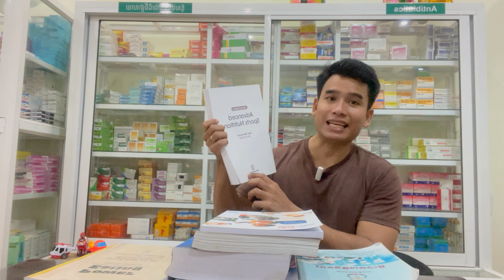តើអ្នកផ្តល់ប្រឹក្សាពីការហាត់ប្រាណ និងរបបអាហារចាំបាច់ត្រូវមានចំណេះដឹងអ្វីខ្លះ?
ការផ្តល់ប្រឹក្សាពីការហាត់ប្រាណ និងការរៀបចំរបបអាហារវាមិនមែនជារឿនធម្មតានោះទេ វាពាក់ព័ន្ធនឹងសុខភាព និងសុវត្តិភាពរបស់អ្នកទទួលការប្រឹក្សាពីយើង។ ជាពិសេសអ្នកប្រឹក្សាដើម្បីតែលក់អាហារបំប៉នដែលស្ទើរតែគ្មានចំណេះដឹងអ្វីសោះពីរាងកាយនិងសុខភាព តែខំតែអួតពីការប្រើអាហារប៉ប៉នដើម្បីលក់។ សម្រាប់អ្នកប្រឹក្សាពីការហាត់ប្រាណ និងរបបអាហារដាច់ខាតត្រូវតែមានចំណេះដឹងជាមូលដ្ឋានអំពី រាងកាយ (Body Anatomy), សរីរវិទ្យា (Physiology), គីមីជីវ (Biochemistry), សារធាតុចិញ្ចឹមក្នុងចំណីអាហារ (Nutrition) ចំណេះដឹងទាំងនេះជួយឲ្យយើងយល់ពីដំណើរការនៃប្រព័ន្ធសំខាន់ៗរបស់រាងកាយ និងប្រតិកម្មគីមីផ្សេងៗក្នុងរាងកាយ ដែលជួយយើងក្នុងការផ្តល់ប្រឹក្សាយ៉ាងត្រឹមត្រូវ និងមានសុវត្តិភាពចំពោះអ្នកទទួលប្រឹក្សាយោបល់។